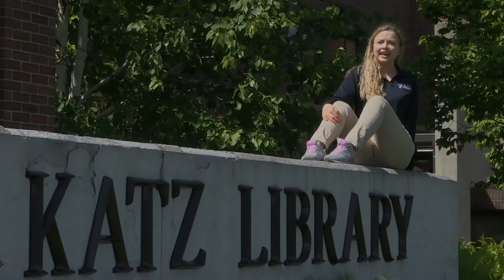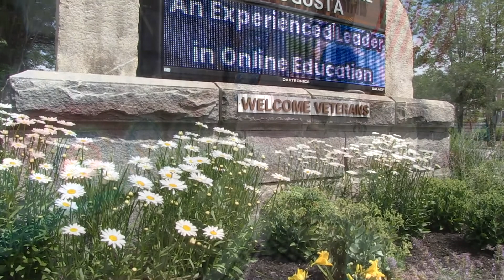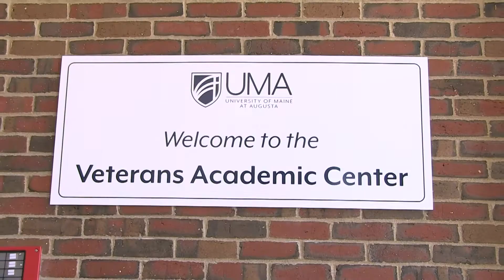UMA Augusta Campus Virtual Tour: Katz Library, Veteran Academic Center and Michael Klahr Center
The Katz Library contains books from libraries around the state and also includes study space, the UMA Collaboratory, classrooms, music studio, and the Veteran Academic Center. In addition, the Michael Klahr center represents the collaboration of UMA and the Holocaust and Human Rights Center of Maine.